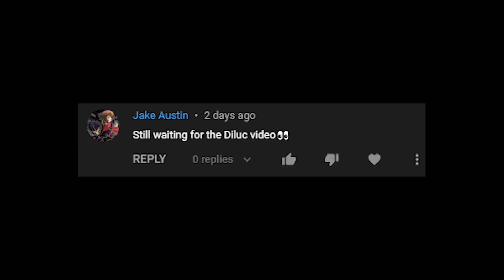So you want to main Diluc | Genshin Impact Guide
Yeah Diluc is kinda fun, sue me.

Music
1. Groose's Theme - The Legend of Zelda Skyward Sword
2. Death Mountain | Super Smash Bros. Ultimate
3. Some vintage mood - BGM  President
4. Some Vintage Mood 2 - BGM President
5. Some Vintage Mood 3 - BGM President
6. Eine Kleine Nachtmusik (by Mozart) - Mozart
7. Some Vintage Mood with Arirang - BGM President.
8. when I Was A Boy - Tokyo Music Walker